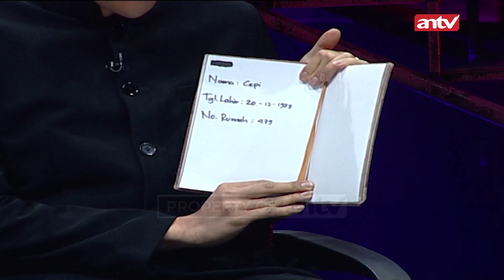Peserta Ini Adalah Pemuja Setan?! | Menembus Mata Bathin Eps 16 (3/5)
Mata adalah panglima hati, segala yang kita kerjakan tanpa disadari menciptakan misteri di dalam hati, baik jahat, pilu atau bahkan cerita ironis, semua akan kita bahas di Mata Bathin!

000012
000017